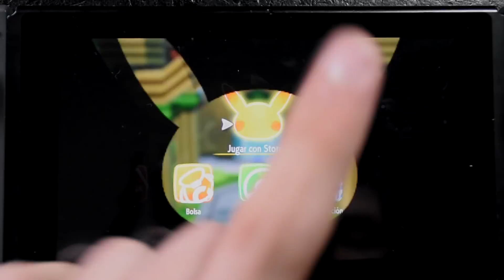😱¡EL PEINADO SECRETO de POKÉMON LETS GO PIKACHU / EEVEE!💇‍♂️💇 [EL PEINADO AFRO]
Hoy os traigo un nuevo vídeo donde os enseño cómo conseguir el peinado AFRO para vuestro PIkachu o Eevee en Pokémon Lets GO.
👍¡"Muerde la L" y deja un LIKE!👍
💥Para entrar en el sorteo de Pokémon Lets GO💥

PokemonLetsGO Gameplay en Español

📤Agrégame a la Switch: SW-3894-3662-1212
📤Agrégame a Pokémon GO: 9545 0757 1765